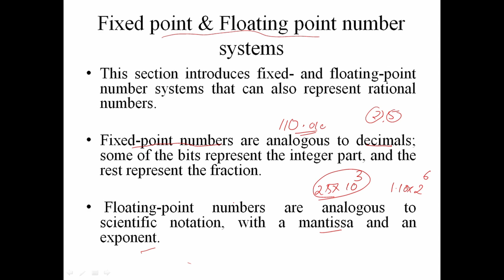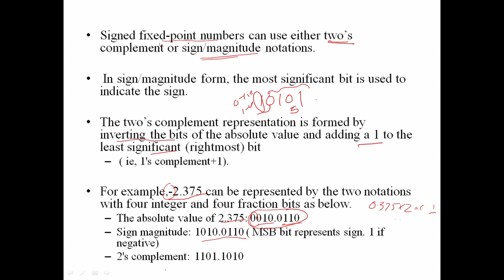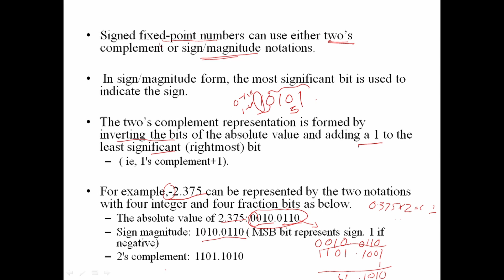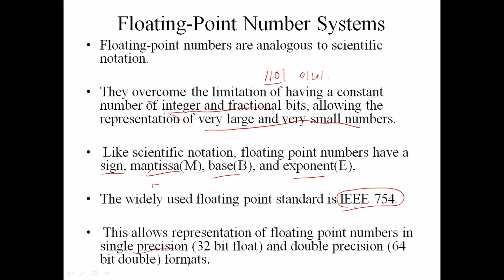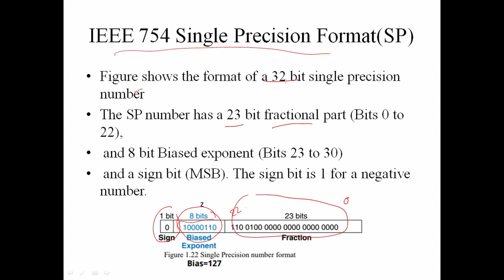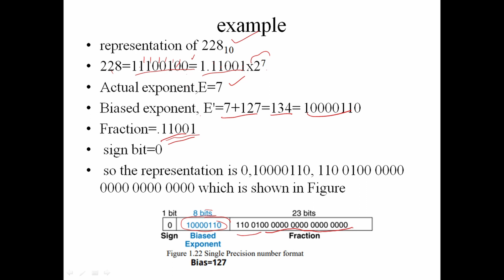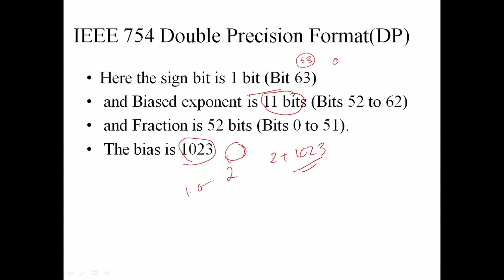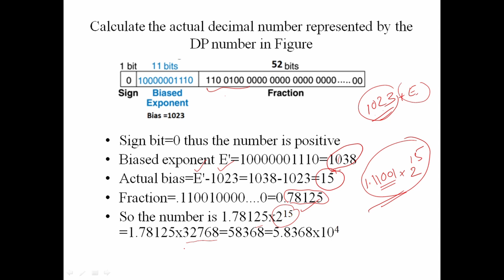PART 05 | Fixed And Floating Point | ECT206 COMPUTER ARCHITECTURE & MICROCONTROLLER | KTU S4 ECE